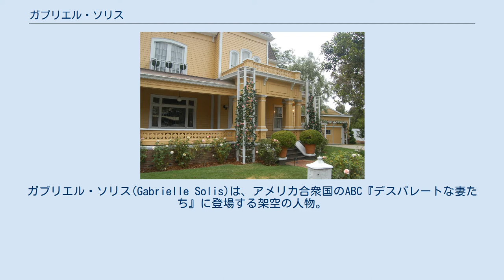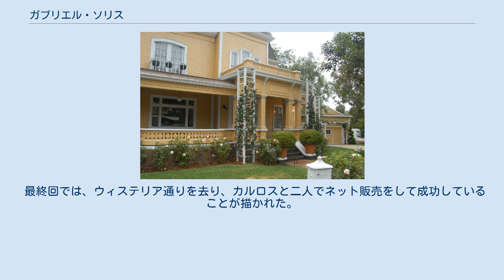ガブリエル・ソリス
ガブリエル・ソリス(Gabrielle Solis)は、アメリカ合衆国のABC『デスパレートな妻たち』に登場する架空の人物。
このドラマの主人公の1人である。
演じるのはエヴァ・ロンゴリア。
日本語版吹替えは日野由利加。
 自宅 旧姓はマルケス（Gabrielle Marquez）。
カトリック教徒で意外にも信心深い。
我儘でかなり自己中心的な性格で、モデルだったせいか性的にあけすけでかなり奔放。
物質主義者で贅沢な生活を好み、高級ブランドのドレスやジュエリーに身をつつんでいる。
子供を持つことを嫌い、カルロスとは子供を求めないことを条件に結婚し、避妊ピルを服用している（シーズン1）。
いずれも40代前半の友人達とは、一回り年が離れている。
 ヒスパニック系の貧しい家庭に生まれた。
幼いころの貧しさが、経済的な豊かさを求める現在の性格を形成した。
15歳のとき継父に性的虐待を受け家出、ニューヨークに出てくる。
20歳頃にはトップモデルとしてパリやミラノで活躍していたが、メキシコ生まれの実業家カルロスと出会い、彼と結婚して4か月後にウィステリア通りへ引っ越してくる。
彼女の金銭欲を満たすために忙しく働く夫が不在がちになると、欲求不満から庭師のバイトをしている高校生ジョンを誘惑し、不倫関係に陥る。
 第2シーズンでは高校は卒業した設定になっていたが、最終シーズンでは中退した事へと変更になった。
 夫に隠れて不倫を続けるが、ジョンと自分との関係が徐々に単なる火遊び以上のものになってきたことに気付く。
やがて妻の不倫を疑うカルロスが母ホアニータを呼び寄せて監視を頼んだため、密会は上手くいかなくなる。
遂に不倫は姑に気付かれてしまうが、直後にホアニータがひき逃げに遭って昏睡状態に陥り、秘密は誰にもに知られずに済む。
ところがその直後に偶然スーザンに知られ、ジョンの両親にも明るみに出てしまい、ジョンとは別れる決意をする。
 カルロスが強制労働容疑で逮捕・収監され、財産の差し押さえや口座凍結処分を受けたために生活が立ち行かなくなる。
しばらくして家に戻ってきたカルロスも自宅軟禁状態にあるため、ガブリエルは収入のためにモデルの仕事を探し始める。
しかし過去の経歴に対するプライドと、郊外という条件の悪さも相まって、仕事は全く上手くいかない。
家計が一気に苦しくなり、家の排水管修理の代金にも事欠く有様で、家を売ることまで考えざるを得なくなる。
やがて病院のミスで昏睡していた姑ホアニータが亡くなると、病院側から160万ドルの和解金を渡されて当面の生活資金を得るが、カルロスの裁判費用に費やされることを恐れて夫には秘密にする。
ところが夫の知るところとなり、妻への不信感を募らせるカルロスに無理やり婚姻後契約を結ばされ、傷ついたガブリエルは復讐心から再びジョンと関係を持ち始める。
 カルロスは子供を望み出すが、妻が一向に応じないため避妊ピルの中身をすり替えてしまう。
ジョンとも関係を続けるガブリエルは、ある日自分が妊娠していることに気付き、愕然とする。
ジョンの子かも知れないと思いつつ、ジョンにはお腹の子の父親を名乗らせる気はない、と宣言してジョンの恨みを買う。
ところがピルの細工をしたのがカルロスだと知ると、カルロスが刑務所に収監される前日に、子供はカルロスの子ではないと挑発して家を出ていく。
怒ったカルロスは彼女を追い、ジョンのゲイの友人ジャスティンを浮気相手だと勘違いして彼に暴行を加えて、憎悪犯罪容疑で逮捕される。
ガブリエルは夫とやり直すため、考えを改めて夫の裁判で証言することになる。
しかし証言の最中、ジョンが傍聴席に現れてカルロスに不倫を告白して挑発。
怒り狂ったカルロスは法廷で暴れ出し、ガブリエルは家庭崩壊の危機に陥る。
 カルロスに不倫を謝罪するが、罰としてお腹の子のDNA鑑定を要求されたり、金銭管理の権限まで奪われかける。
ジョンへの未練を捨てられなかったが、別れた直後のジョンが平然と他の女性と寝ているのを知り幻滅する。
カルロスに改めて謝罪し、夫婦でやり直すことを誓い合う。
カルロスの差別犯罪の疑いを晴らすべく、ハンサムな弁護士デヴィッドを雇ったところ、カルロスの嫉妬を招く。
さらにデヴィッドが自分に恋してカルロスの弁護を放棄、セクハラの証拠を捏造した上で彼を脅し、なんとか弁護に復帰させる。
妊娠3か月に入り、子供嫌いなガブリエルにも徐々に母性が芽生え始める。
しかしソリス邸に侵入して来たベティの息子ケイレブを強盗と思い、逃げようとし...